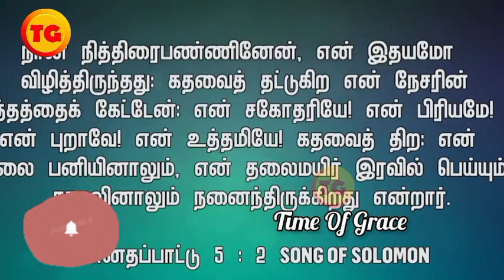🔴 தேவன் அன்பில் குறை இருக்கிறதா ? 🔴 | MD Jegan Message in Tamil | End Time Message | மணவாளியே #4